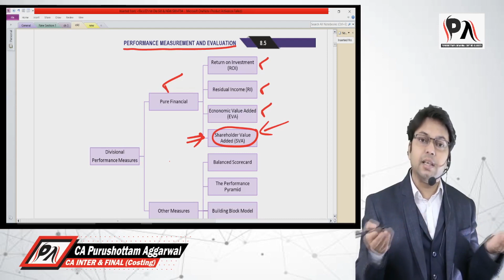CA FINAL SCMPE - Another Small change in ICAI Mat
CA Purushottam Aggarwal is one of the pioneers in teaching industry for CA Final Costing SCMPE and is considered as best faculty in on-going scenario of coaching for CA Final Costing (New course as well as Old course) . Purushottam Aggarwal always considered as the student's first recommendation. Purushottam Aggarwal is best faculty for ca final costing